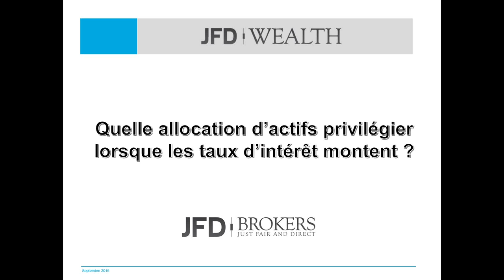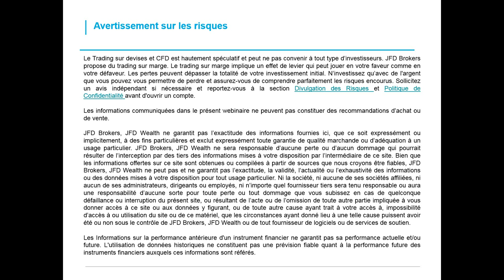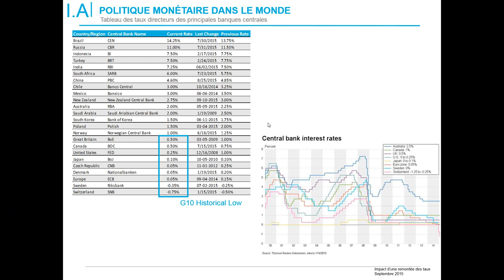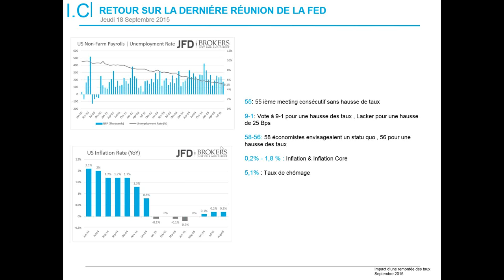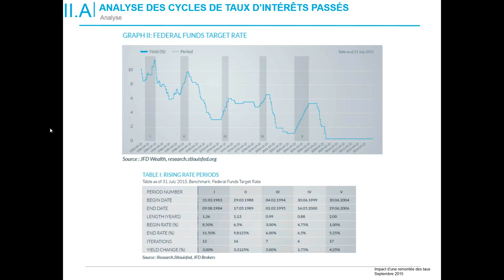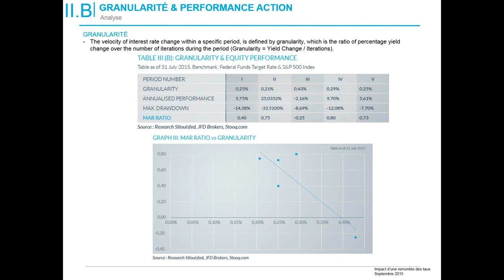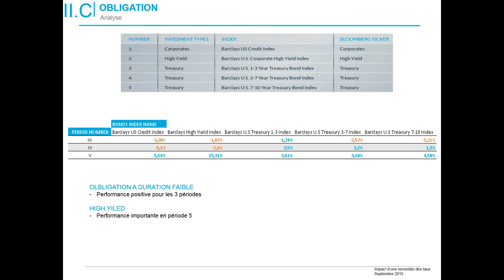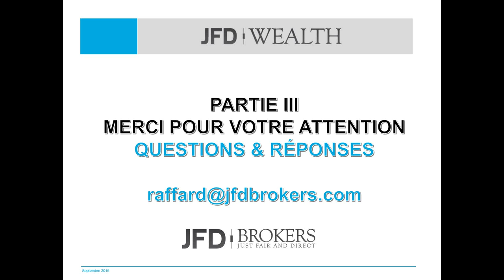Quelle allocation d actif faut il privilégier lorsque les taux directeurs montent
Alors que les taux d’intérêts directeurs sont à des niveaux historiquement bas, nous envisageons des remontées de taux dans un avenir proche. De tels événements rendent la gestion de portefeuille une tâche complexe.Afin d'analyser le comportement des portefeuilles en termes de risques et de performances, nous avons mené une étude détaillée(sur une période allant de 1982 à 2015) de l'impact boursier causé lorsque la Fed a remonté ses taux directeurs dans le passé. Ce wébinaire est l'occasion de découvrir les résultats de cette étude et de discuter en temps réels, avec les auteurs, des stratégies à mettre en oeuvre dans de telles circonstances.

Webinaire animé et présenté par Marc Raffard (Directeur du développement France) et Anthony Lesoismier (Directeur conseil et stratégie d’investissement JFD Wealth).

N.B: Veuillez trouver ici notre étude "White Paper" qui fera l'objet de ce wébinaire

Vous pouvez poser vos questions en postant un commentaire sous la vidéo.